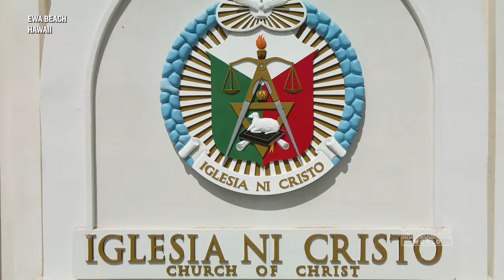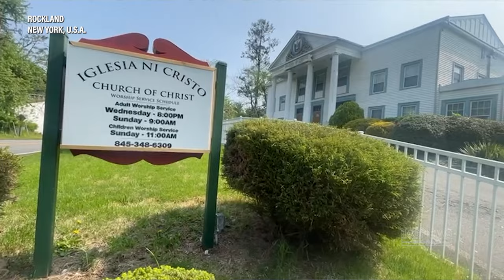New House of Worship in New York Brings Hope to Residents | INC News World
Watch this transformative journey of a newly dedicated house of worship of the Church Of Christ just outside of the heart of New York in Woodbury where we unveil the story behind its transformative renovation.